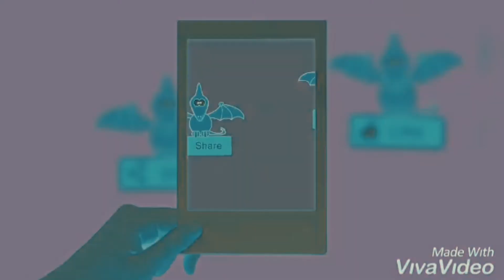BAJADAS TRAILS-MTB-ENDURO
Bajadas trails-mtb. probando alguna trialera nueva y casi sin frenos de atras.
Poko a poko ir aprendiendo a ir con bici de 29!!

MTB-TRAIL-ENDURO-DESCENSO-XC-
BTT-CROSS COUNTRI-ALL MOUNTAIN